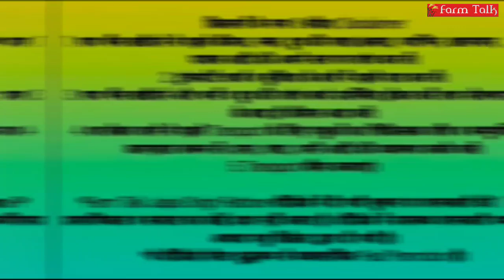32000₹ Rathi Cow For Sale 👍 12-13 Liter Milk 👍 Vikram Singh📲7229819146 Rathi Cow Videos Farm Talk